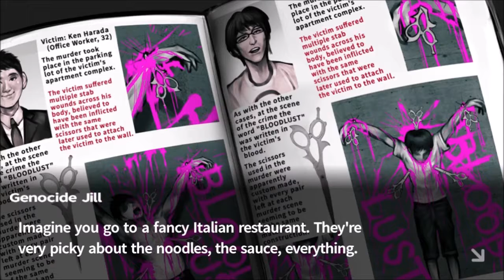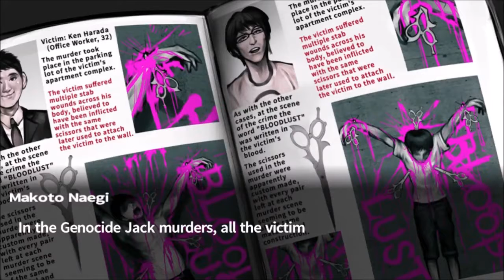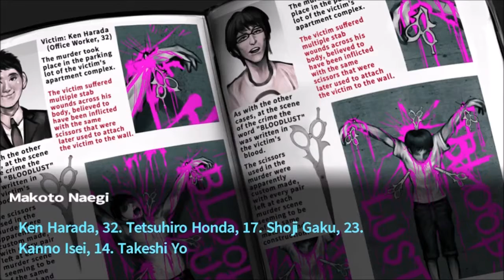Let's Play Danganronpa Part 24 Class Trial 2 Start